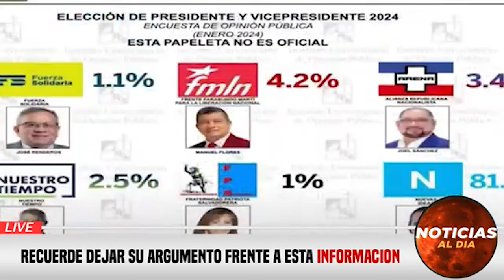NOTICIAS DE VENEZUELA hoy 05 de FEBRERO 2024, Noticias De Venezuela Hoy Última Hora 05 SEGUROS HOY